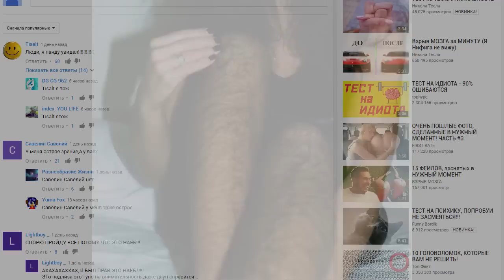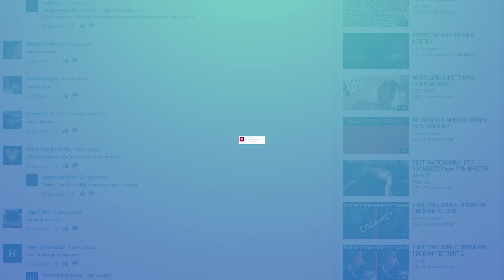15 Странных Вещей, Которые Делают Девушки, но Никогда не Признаются в Этом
15 СТРАННЫХ ВЕЩЕЙ КОТОРЫЕ ДЕЛАЮТ ДЕВУШКИ, НО НИКОГДА НЕ ПРИЗНАЮТСЯ В ЭТОМ - с вами взрыв мозга и это топ 10 - факты о женщинах о которых вы не знали, но это факты которые вам нужно знать о женщинах